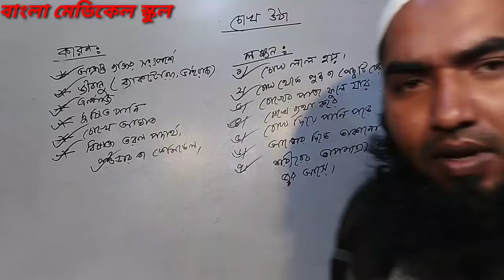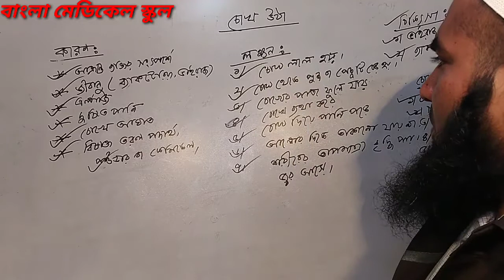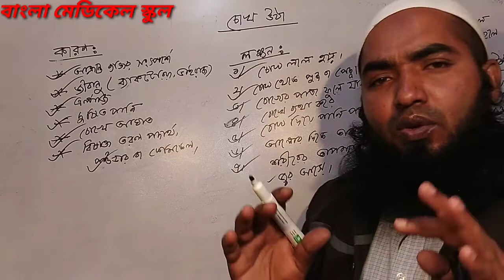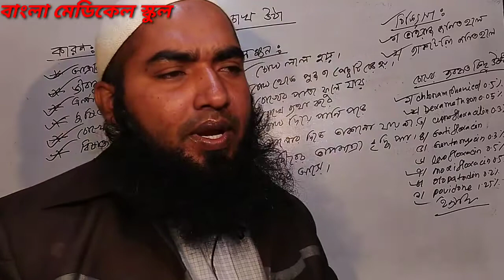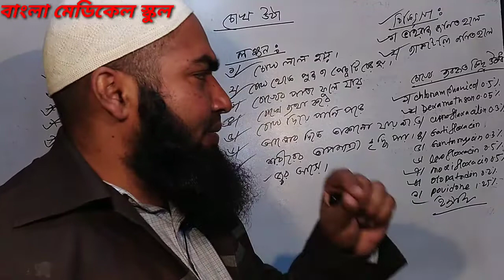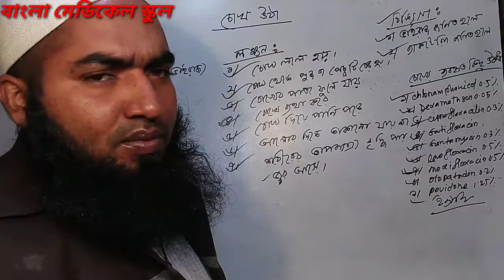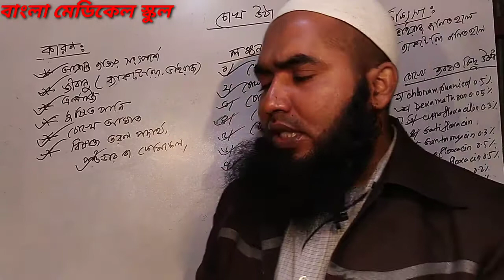চোখ ওঠা:চোখ উঠা রোগের কারন,লক্ষন ও চিকিৎসা।conjunctivitis